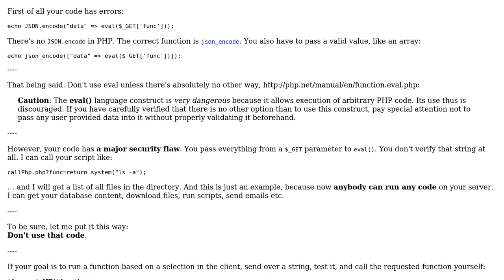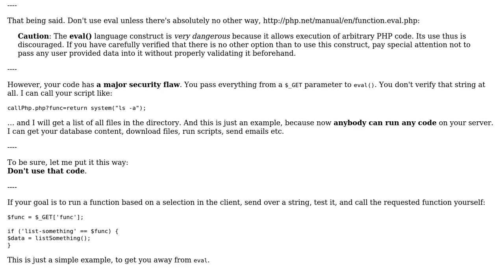Code Review: Securely calling PHP code from JavaScript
With thanks & praise to God, and with thanks to the many people who have made this project possible! | Content (except music & images) licensed under CC BY-SA | Music | Images & others | With thanks to user user135285 user Mathieu Guindon user insertusernamehere and the Stack Exchange Network Trademarks are property of their respective owners. You are responsible for your own actions.